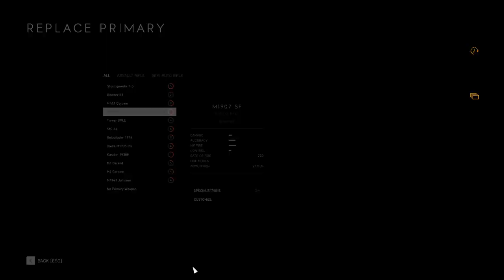Battlefield 5: Breakthrough Gameplay (No Commentary)